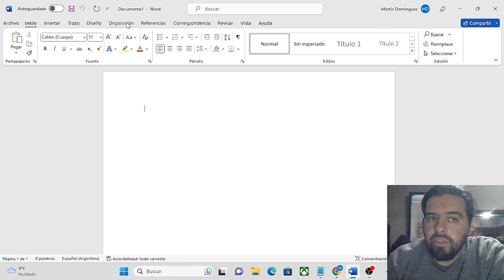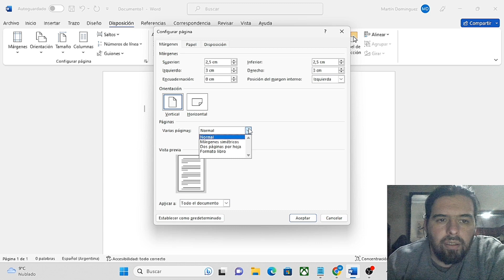¿CÓMO ESCRIBIR UN LIBRO EN WORD?💻✍️👀